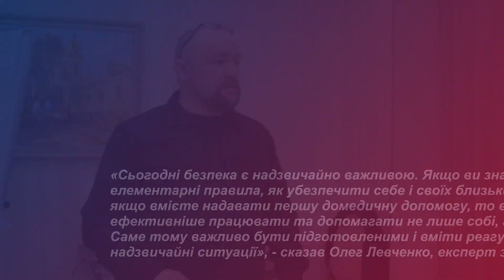Чи знаєте ви як створити безпечне середовище у громадській організації?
У зв'язку з вторгненням рф в Україну громадські організації та ініціативні групи стикаються з новими викликами.

Про те, як створити безпечний простір для своїх команд представники  40 ОГС дізнались на тренінгу «Аналіз ризиків та управління безпекою», який був організований за підтримки Проєкту USAID «ГОВЕРЛА»

106 учасників – представники  громадських організацій з 7 цільових областей Проєкту USAID «ГОВЕРЛА» дізналися про загальні поняття безпеки.

Це відео створене Громадською організацією «Подільська агенція регіонального розвитку» в рамках грантового проєкту «Розвиток спроможностей місцевих громадських організацій у воєнний час за допомогою пакету тренінгів з підготовки та відновлення», та став можливим завдяки Агентству США з міжнародного розвитку (USAID) та щирій підтримці американського народу через Проєкт USAID «ГОВЕРЛА». Зміст цього відео не обов’язково відображає погляди USAID та Уряду США.